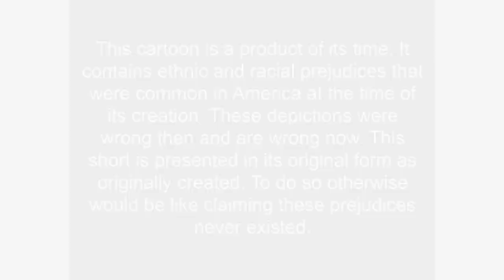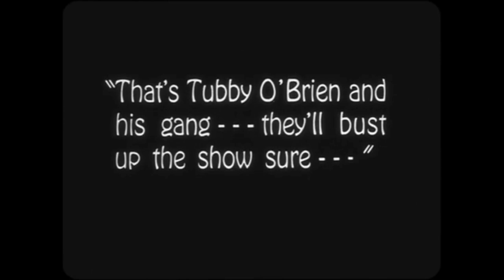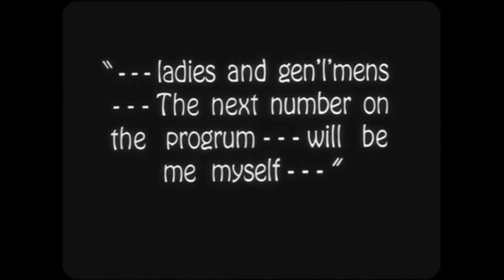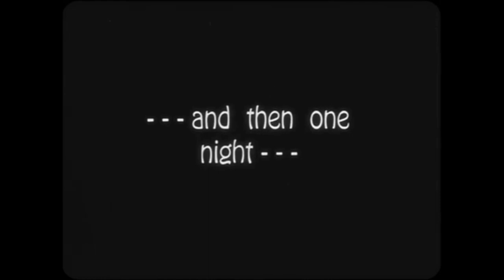Walt Disney's Alice Comedies - "Alice's Wild West Show"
The third Alice Comedy was released on May 1st, 1924, and this short breaks the format in a few ways. For starters, Alice doesn't have a dream about Cartoon Land, but instead tells a story about one of her animated adventures when things go awry during her "wild west show." And the second oddity about it is the absence of her usual sidekick, Julius the Cat, replaced in this short by an unnamed dog.

The wild west theme was a success and Alice would retread the same ground a few year's later in another short titled "Alice's Wooly West" (1927). But by then, Virginia Davis had hung up her 10-gallon hat and a new girl was in the title role.

This is the full, unedited short, complete with scenes that show Alice smoking a cigar and stereotypes of Native Americans. 100 years later, it's hard to imagine Disney putting such content in a film, but it's important to remember that these shorts are a product of their times. In the 1920s, movies were aimed at adults, including animated shorts, hence the comedic value of watching kids engage in activities that are beyond their years.